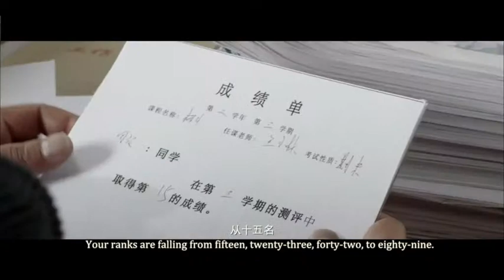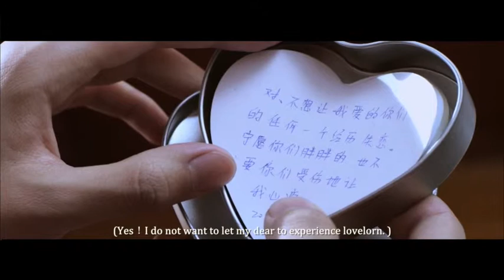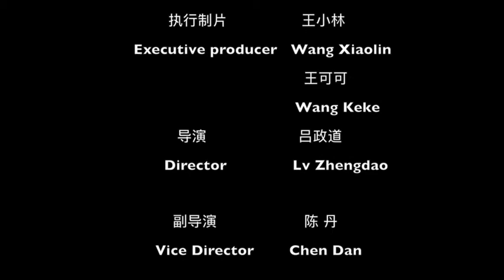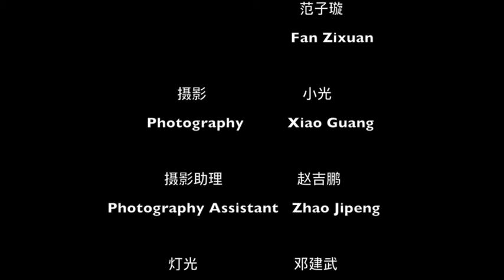Juvenile English 1080p